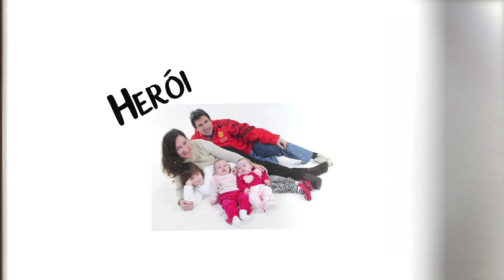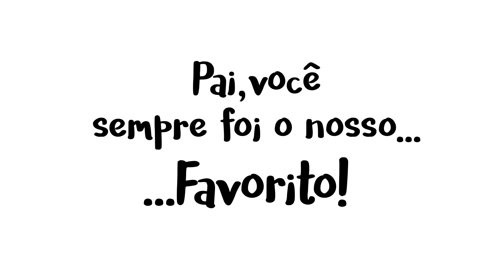Universidade Feevale | Dia dos Pais 2016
Confira o vídeo em homenagem ao Dia dos Pais!
As fotos e os vídeos apresentados foram enviados pelos funcionários da Instituição. Feliz Dia dos Pais! =)